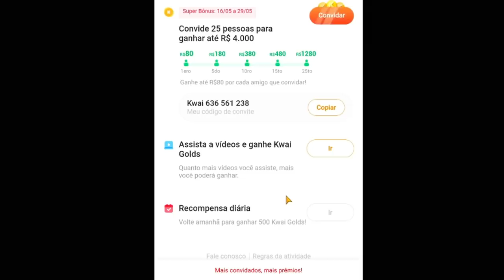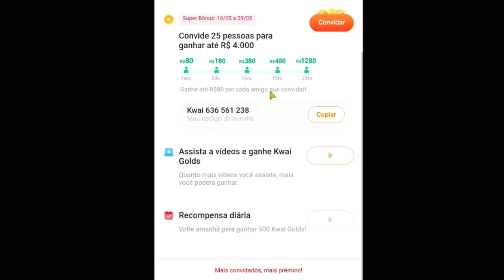QUEREM HACKEAR MINHA CONTA no BED WARS do BLOCKMAN GO !!